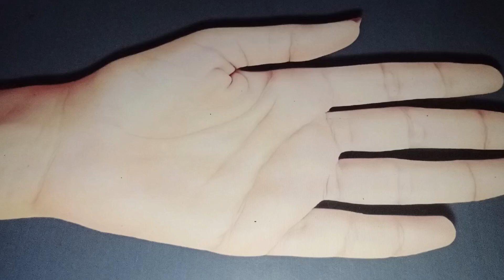Arabic mehndi design | Mehndi design 2024new Style simple easy | Mehndi designs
Welcome 🌹 back
Asslam o'Alikum! In this video we will teach you how to apply beautiful and easy mehndi designs for hands ,which you can easily learn in just 5 minutes

eid special mehndi design 2023 front hand
arabic mehndi design
 diy ideas
Mehandi ka design
Diy mehndi designs
2024 new mehndi design
মেহেদী ডিজাইন
mehandi photos
mahandi ki digain
mehndi design simple kids
mehndi simple designs
মেহেদী ডিজাই
mandi ka dizain
easy and simple mehndi designs
henna simple
mahandi ki digain simple
mehandi design for kids
mehndi design
Navratri special mehndi design
mehndi design for kids
mehndi design pictures
mehndi design simple for kids
mehndi designs for kids
mehndi designs simple photos
sidhe hath ki simple mehandi
kids mehndi design simple
kids simple mehndi design
mehndi design
मेहंदी की डिजाइन
মেহেদী ডিজাইন
মেহেদী ডিজাইন
মেহেদী ডিজাইন 2023
mehndi style
mehandi ka design 2023
মেহেদী ডিজাইন
মেহেদী ডিজাইন 2023
asan design
kids mehndi design 2023
mandi ka dizain
মেহেদী ডিজাইন
hath ki mehndi
মেহেদী ডিজাইন
মেহেদী ডিজাইন 2023
kids mehndi
simple mehndi design kids
best simple mehndi design 2023
how to make latest mehndi design
beautiful circle mehndi design
simple and unique mehndi design
new style henna mehndi design
best gol tikki mehndi designs
simple mehndi designs middle hand
cone designs new model
bridal mehndi design 2023 simple
mehndi designs
mehndi designs
cone designs
back hand mehndi designs
latest teej front hand mehndi design
mehndi designs front hand
rakhi special arabic mehndi design
new style finger mehndi design
finger mehndi design new style back hand
Diy
new mehndi design easy and beautiful
gol tikki full hand mehndi design
new mehndi design 2023 tattoo
mehendi designs latest simple easy
mehendi designs latest easy
simple mehndi design front hand arabic 2023
new mehndi design 2023 boy
new trending mehndi designs 2023 simple
easy and stylish mehndi designs for hands
beautiful gol tikki mehndi design for front hand
beautiful gol tikki mehndi design
new trending mehndi designs 2023
super mehndi design 2023 new style
finger round mehndi design
trending mehndi designs 2023
mehndi designs middle hand simple
new short mehndi design 2023
new best mehndi design ideas for hands
latest henna design for beginners 2023
trending mehndi designs front hand
simple mehndi design
henna designs
mehndi design
new mehndi design 2023 simple back hand fingers
finger mehndi design new style
mehndi design finger easy and beautiful
middle hand mehndi design
new floral mehndi designs for hands
mehndi designs fingers simple 2021
new palm mehndi design 2023
new wedding mehndi designs 2023
middle finger mehndi design
middle finger mehndi design simple
মেহেদী ডিজাইন
মেহেদী ডিজাইন 2023
kids mehndi
mehndi designs
mehandi designs
mehnedi designs
mehndi